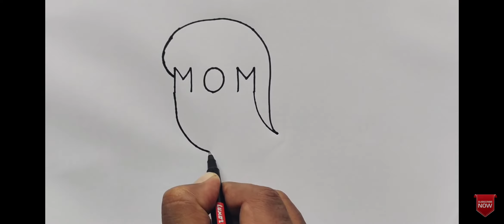How to make Mom drawing with the word *MOM*..... Crazy Yaniya and Nirvaan... enjoy drawing fun❤❤